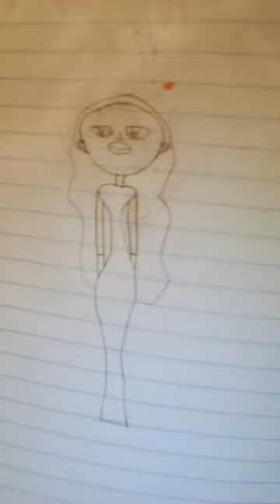December 16, 2023